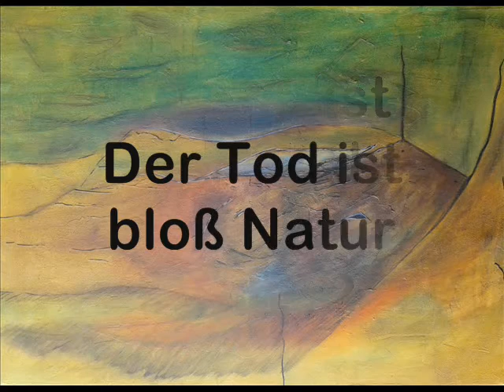Du denkst den Tod?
Du denkst den Tod? Ein Lied über das Denken an den Tod. Ein Lied von A.H.R.D. You think of death? A song about thinking of death.

Du denkst den Tod dir dunkel?
Der Tod ist weißes Licht
Du denkst den Tod dir häßlich?
Der Tod hat kein Gesicht

Du denkst den Tod als Ende?
Der Tod ist Neubeginn
Du denkst den Tod als Rätsel?
Der Tod hat einen Sinn

Du denkst den Tod in Fernen?
Der Tod ist immer nah
Du denkst den Tod in Kriege?
Der Tod ist hier wie da

Du denkst den Tod wie Schlafen?
Der Tod hat keinen Traum
Du denkst den Tod wie Schweben?
Der Tod ist ohne Raum

Du denkst den Tod mit Schmerzen?
Der Tod hat kein Gefühl
Du denkst den Tod mit Hitze?
Der Tod ist schwül und kühl

Du denkst den Tod am Abend?
Der Tod hat keine Zeit
Du denkst den Tod am Morgen?
Der Tod ist stets bereit

Du denkst den Tod von andern?
Der Tod ist auch bei dir
Du denkst den Tod von Menschen?
Der Tod ist auch beim Tier

Du denkst den Tod durch Götter?
Der Tod ist bloß Natur
Du denkst den Tod durch Pläne?
Der Tod hat keine Spur

Du denkst den Tod vereinzelt?
Der Tod ist überall
Du denkst den Tod verschwiegen?
Der Tod hat Widerhall

Du denkst den Tod bedrohlich?
Der Tod ist letzter Halt
Du denkst den Tod bezwingbar?
Der Tod hat Allgewalt

Du denkst den Tod der Alten?
Der Tod ist schon beim Kind
Du denkst den Tod der Schwachen?
Der Tod ist taub und blind

Du denkst den Tod voll Trauer?
Der Tod ist ohne Leid
Vollendet
Der Tod ist Ewigkeit